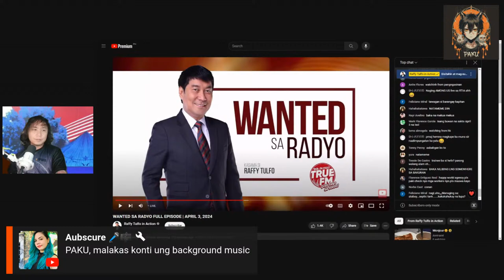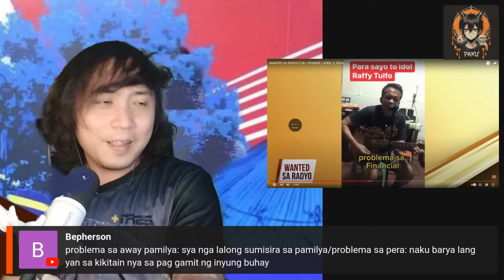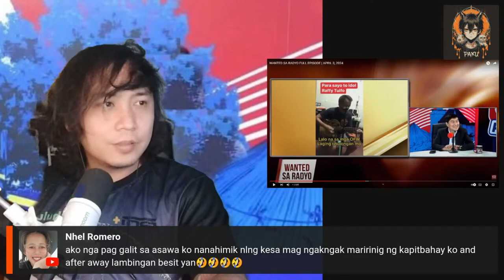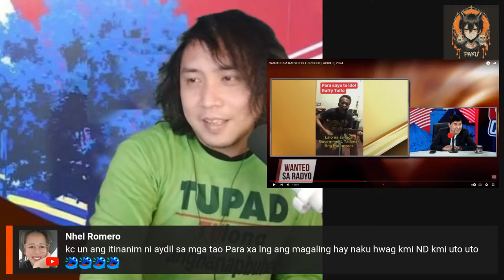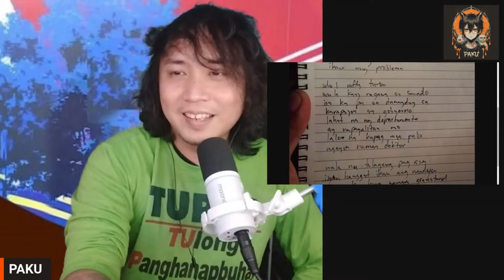TULFONATIC, GUMAWA NG KANTA PARA KAY SERAPI || PAKINGGAN NATIN.